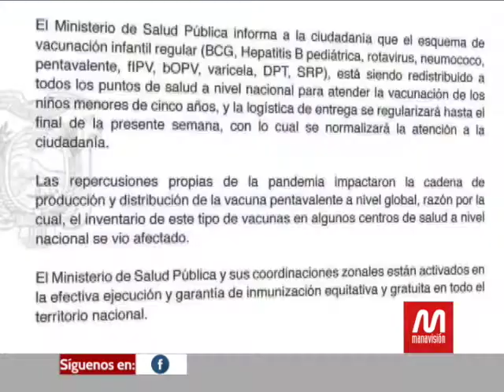Portoviejo: Acuden a vacunar a sus hijos luego de varios meses de espera